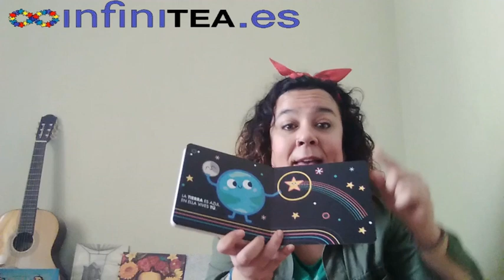Cuentos cantados LOS PLANETAS de MARGARITA DEL MAZO y CECILIA MORENO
Cantacuentos en cuarentena